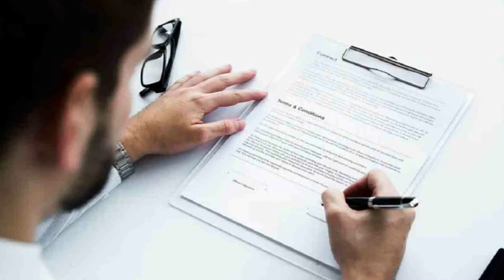Real Background Verification of Experience Letter in Company For Job | MNC Background Verification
Maine is video me btaya h ki background verification actual me kon se documents bhejte h aapki previous company me and iska real process kya hota h full detail me hindi me discuss kiya h i hope aapko video acha lage thanks Real Background Verification of Experience Letter in Company For Job | MNC Background Verification

Thanks.

what is the process of company background verification,background verification,background verification process in mnc,fake experience letter kaise banaye,cognizant background verification,fake experience letter for job,hcl background verification,wipro background verification,background verification companies process,background verification process india,fake experience certificate,job after fake experience letter in hindi,idfy background verification